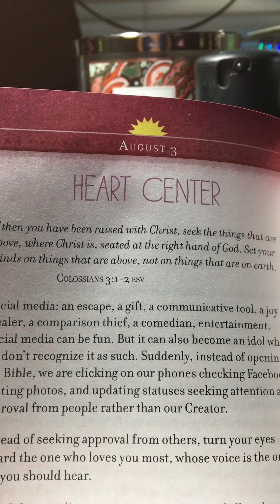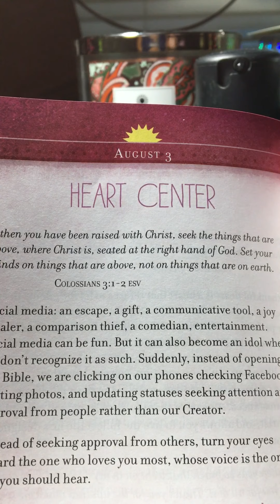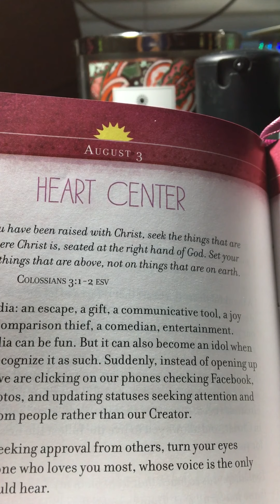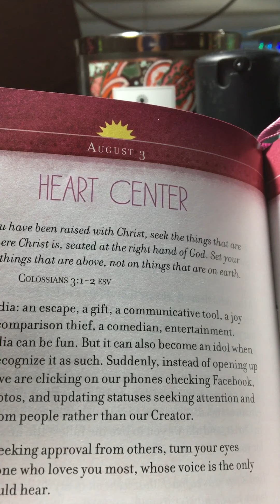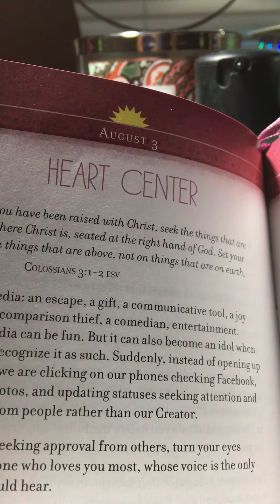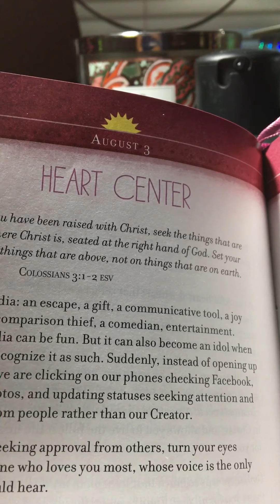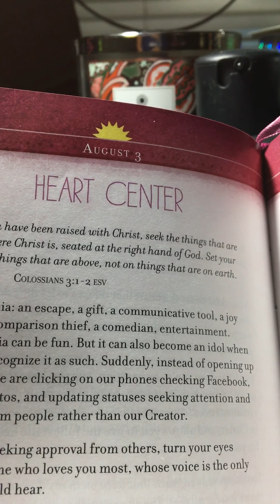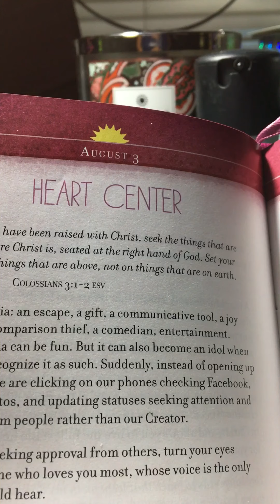ALGT w/Ms Honey 🍯|Aug 3|Heart Center